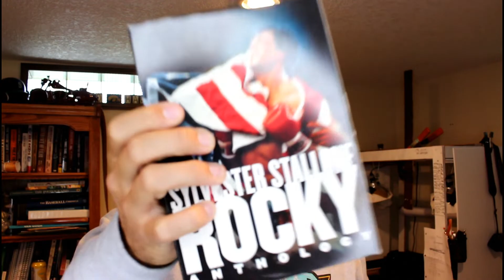Rocky Balboa taught me everything I needed to know in life!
If you're an 80's baby like me, chances are you've seen the Rocky movies a fair amount of times.  This movies were some of the biggest most impactful movies of my childhood, and I still live by the messages I learned in them to this day.